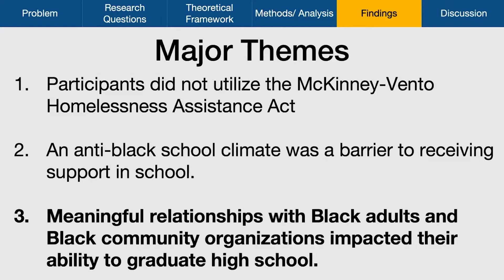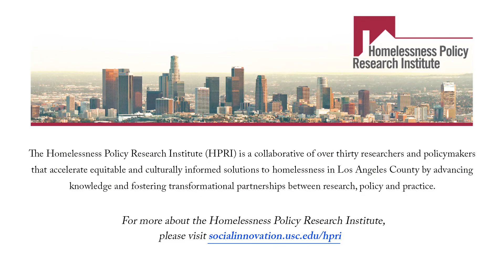Highlights: HPRI Research Symposium: K-12 Student Homelessness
The Homelessness Policy Research Institute hosted a virtual research seminar to discuss K-12 student homelessness and how providers are shifting strategies for students experiencing homelessness due to COVID-19.

The seminar begins with two short research presentations on student homelessness by Earl Edwards, Soledad De Gregorio and Tasmin Dhaliwal. Following those presentations, Dr. Gary Painter moderates a panel discussion featuring Charles Evans, Executive Director of School on Wheels; Jennifer Kottke, Homeless Education Coordinator at Los Angeles County Office of Education; and Melissa Peña, Full-Service Community School Manager at Green Dot Public Schools.